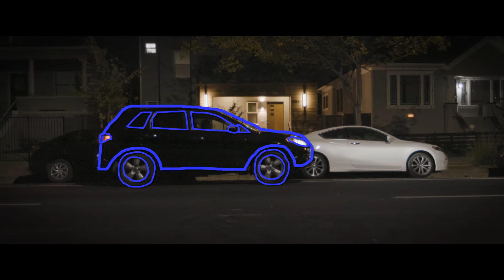JJENN - Phab Ej [Official Music Video]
Video directed by Kellen Lor.
Video production by Hidden Temple Films.
Video storyline and music by JJENN.
Beats by Prince Beatz.
Video animation by Sahed Uriel.

LYRICS:
Hmo ntuj kuv zaum ntawm no (es)
Kuv thov lub ntuj kom nws (es)
Tso ib tug uas los hlub kuv
Vim kuv ntsib ntau tus los
Lawv twb tsis nyob
Lawv twb tsis sawv ntawm kuv ib sab
Li kuv siab xav

(Chorus) Kuv tus phab ej
Koj nyob rau roob teb twg
Kuv tseem niaj hnub tos…oh (es… os…)
Thov koj los tsuag tsuag
Hauv kuv lub neej
Los hlub kuv ib leeg xwb os

Kuv cov phooj ywg lawv hais
Kom kuv txhob maj maj nrhiav
Yuav muaj ib tug yuav los
Yuav los hlub kuv tiag tiag
Es kuv sawv ntawm no
Niaj hnub thov rau lub ntuj
Cas nws twb tsis los
Nws twb tsis txawj los

Hmo ntuj kuv zaum ntawm no
Thov lub ntuj…
Xa koj los…
Los hlub kuv